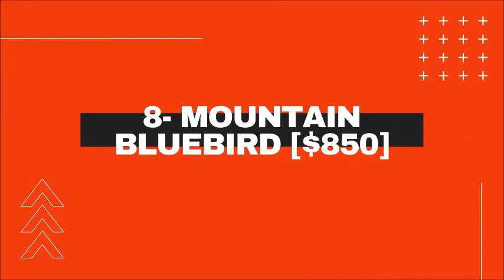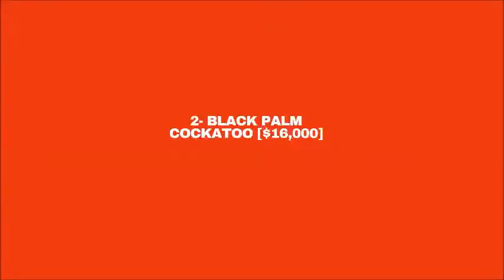Top 10 Expensive Birds In The World | Racing Pigeons | Hyacinth Macaw | Telugu Ntertainment Vlogs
American Goldfinch, also known as the Eastern Goldfish, is a migratory bird that is primarily found only in North America. During breeding time, American goldfinches fly from mid-Alberta to North California. On the other hand, American goldfinches set off a journey from the south of Canda to Mexico, during winter.
This passerine bird belongs to the Cardinalidae breed and is primarily found in North and South America. North Cardinals are also known as “cardinal grosbeak” and “cardinal bunting,” and are graced with solid bills. On a normal basis, its length is nearly 12 centimeters and its weight is almost 85 grams. Interestingly, North Cardinals bear resemblance to the Catholic cardinal.
What makes Mountain Bluebirds’ appearance unique is the light underbelly and black eyes. Moreover, it is a little bit bigger than the birds before mentioned in the list and its length ranges from 16 to 20 centimeters and its weight is nearly 30 grams.
Northern Oriole is also known as the Baltimore oriole. It is named after Lord Baltimore, the color of coats-of-arms, to which they bear a great resemblance. Firstly, Northern Oriole is an icterid bird that migrates from one region to another, yet primarily swells in northern regions.
Scarlet Tanager is an American bird that is gifted with an intriguing singing voice. Actually, its singing voice bears resemblance to that of the cardinal bird. As a matter of fact, pointing out the differences between the males and the female versions of this breed is a piece of cake.